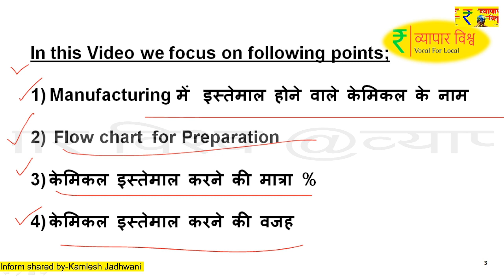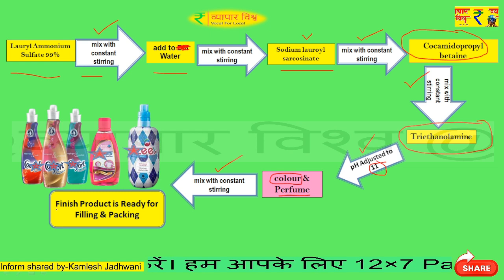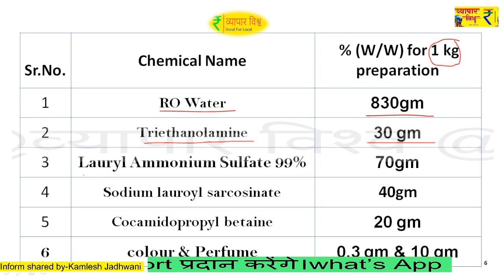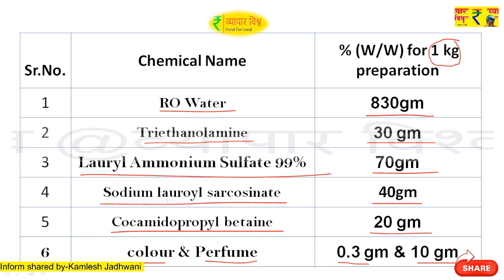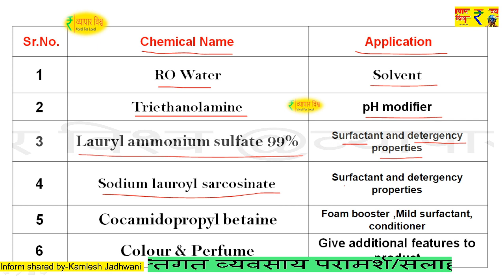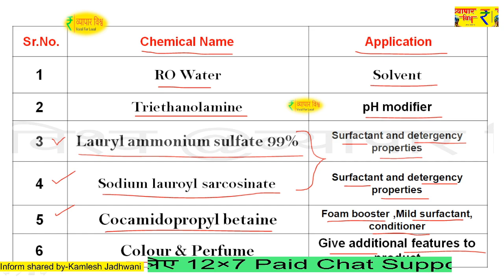comfort Fabric Wash Liquid formula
हम आपके लिए 12×7 Paid Chat support प्रदान करेंगे।
 आदर्श मूल्य में वास्तविक सलाह हमारा
what's App हेल्पलाइन नंबर 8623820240
 (Office Timing 5.00 pm to 7.00 pm)